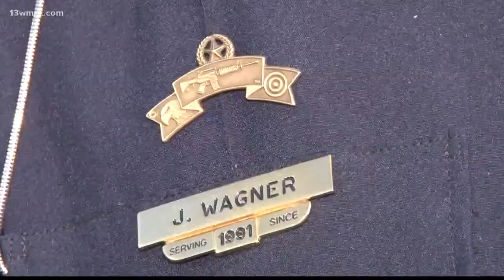Acting Chief Wagner steps into new role at Warner Robins Police Department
After Warner Robins Police Chief Brett Evans announced his retirement this week, Assistant Chief John Wagner was named the top cop. On Wednesday, he had his first public event as the Acting Chief of Police.

13WMAZ News is the #1 station for news and weather in the Central Georgia area, serving people in Dublin, Macon, Milledgeville and Warner Robins.